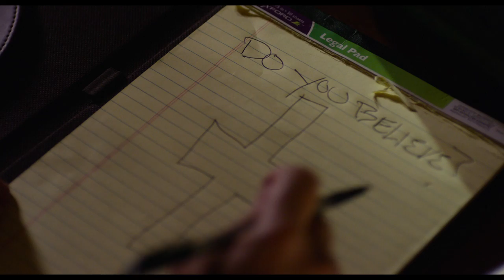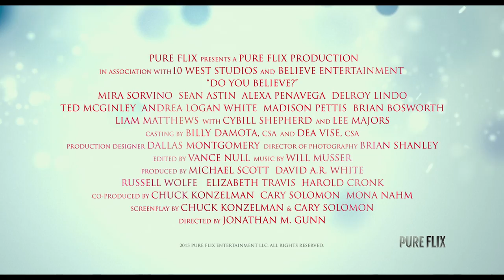Do You Believe? | official trailer (2015) Mira Sorvino Alexa PenaVega Sean Astin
official trailer for Do You Believe?